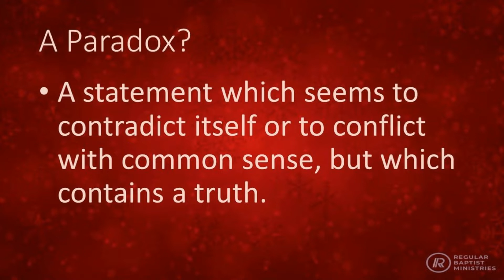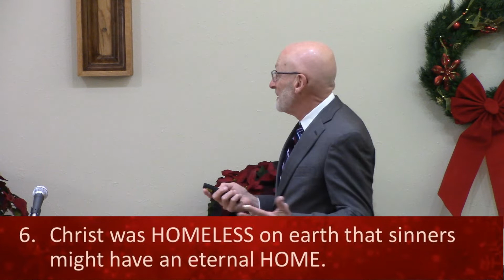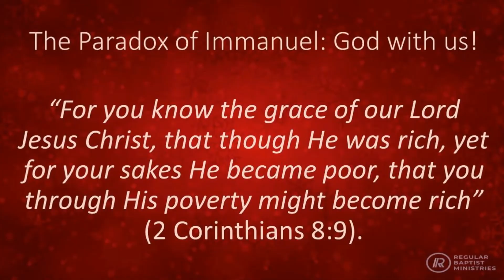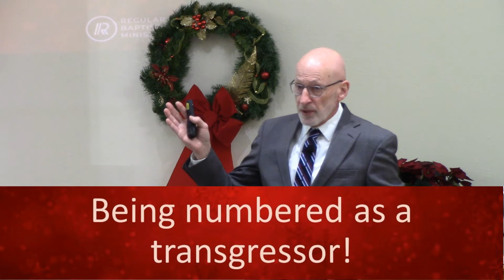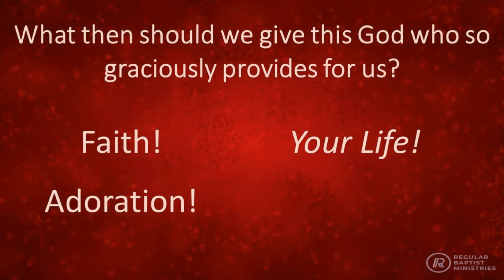Sunday Sermon December 4 2022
Guest Speaker Dr. David Strope
Interim Director of the G.A.R.B.C.